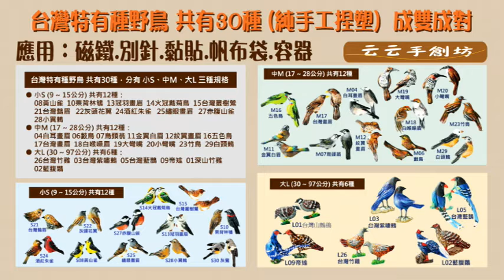【云云手創坊】台灣特有種野鳥《灰頭花翼》容器，可盛水或裝泥土，回收寶特瓶，3C雕塑土